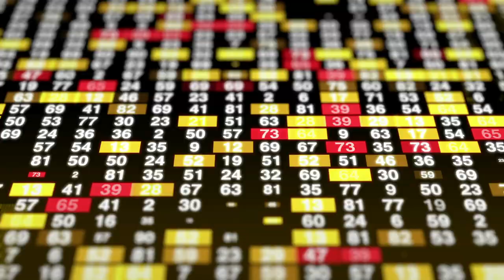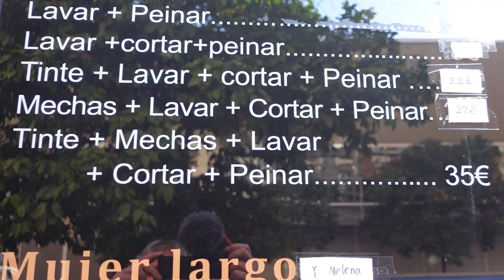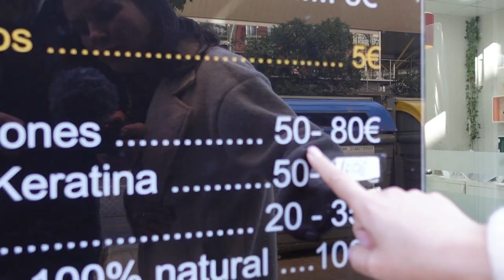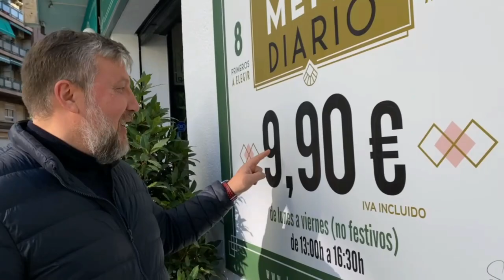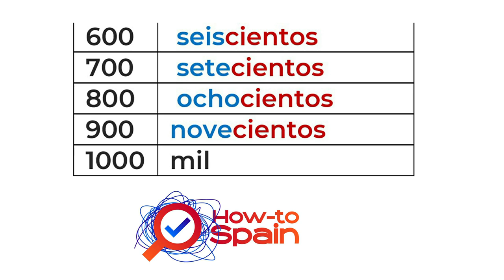Цифры на испанском от 20 до 1000 + практика. Испанский с нуля. Бесплатно и онлайн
Учим цифры на испанском! Приводим примеры, называем свой номер телефона и учимся грамотно писать и произносить числа от 20 до 1000!